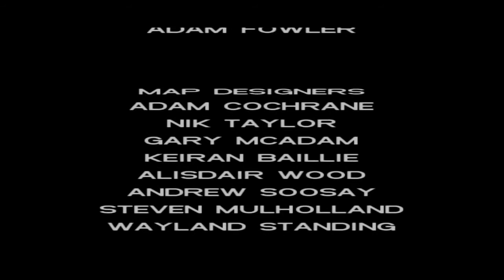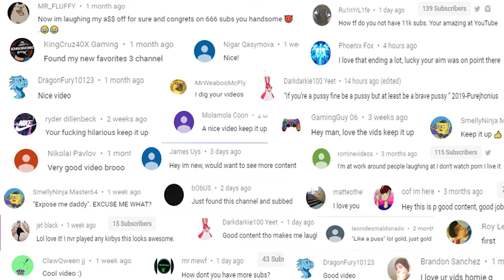The Final Mission...Grand Theft Auto Vice City